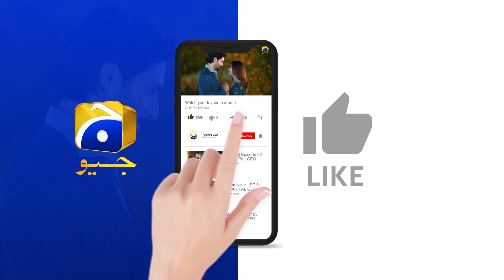Maa Se Bad-Salooki Par Pachtawa || Mehroom || Har Pal Geo